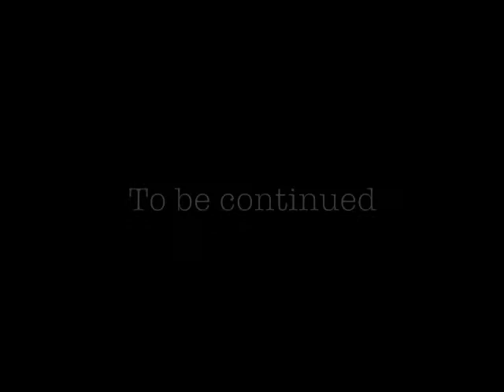Cruz & Eden - The Buck & Hallie Wiltsie Story Part 33 (keep 'em open ! )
Part 33: keep 'em open !... This is the storyline about the two orphans Buck & Hallie Wiltsie, which takes place straight after Eden & Cruz Pebble Creek reunion in 1990